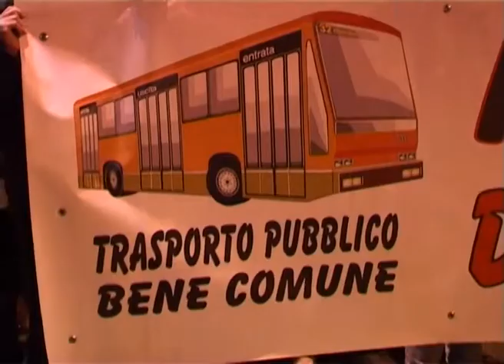Atac, corteo di autisti e movimenti in Campidoglio